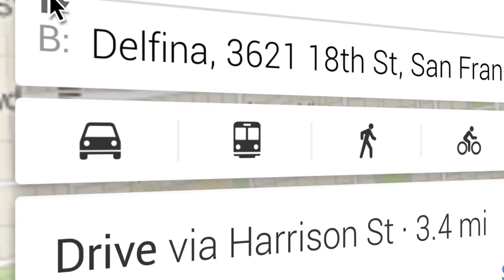God always allows u turns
In this video H.G Shikshashtakam prabhuji explain how god allows us u turns in life, by the example of google map.